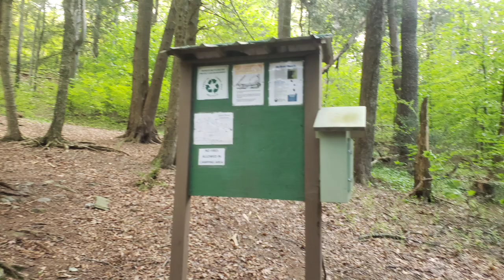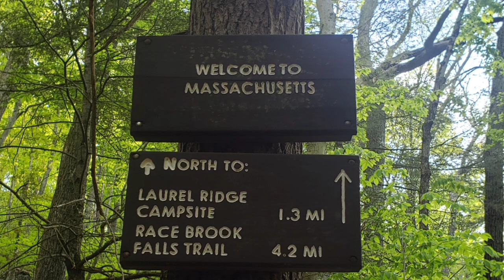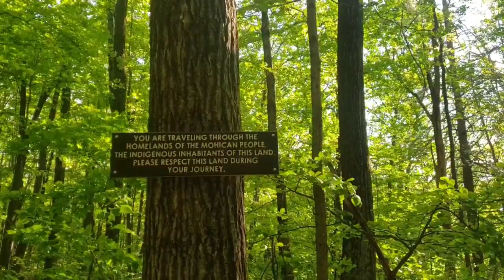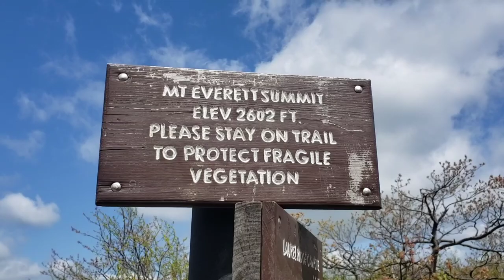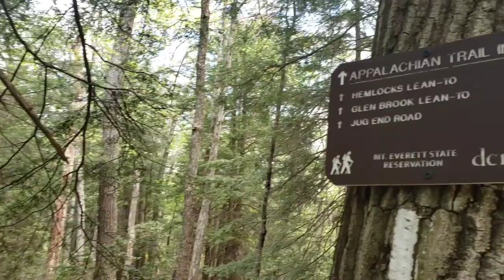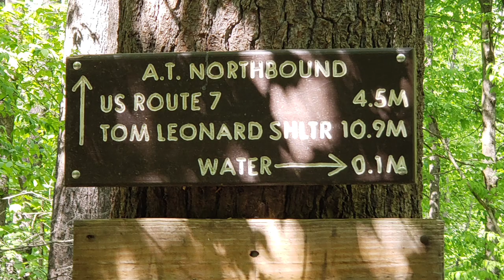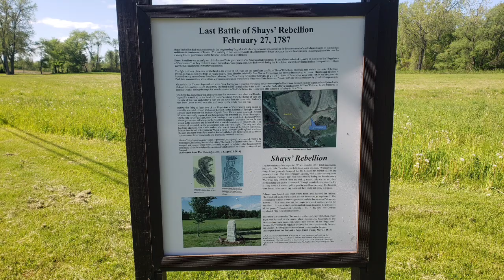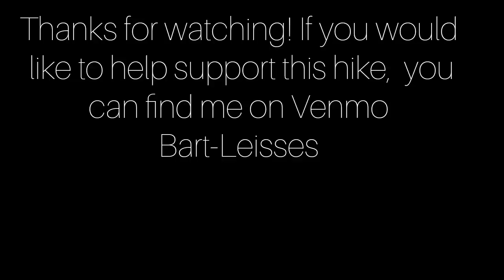Appalachian Trail 2023 - Day 137